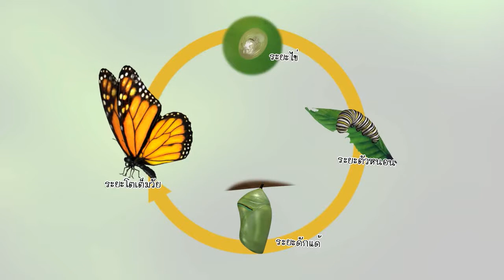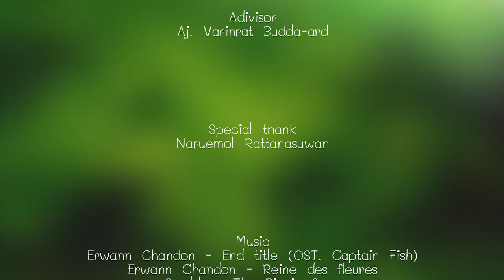Traipob Sriwichai - Thesis - Butterfly's Life Cycle